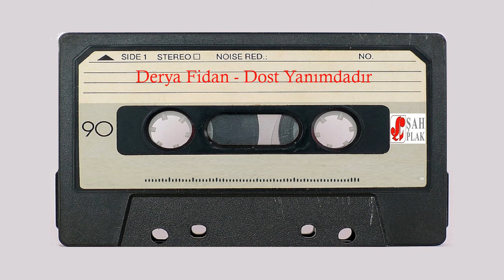Derya Fidan - Yağmur Yağar ( Şah Plak 1988 )